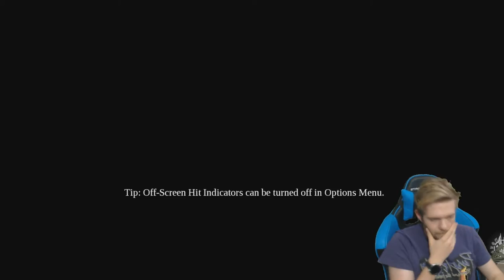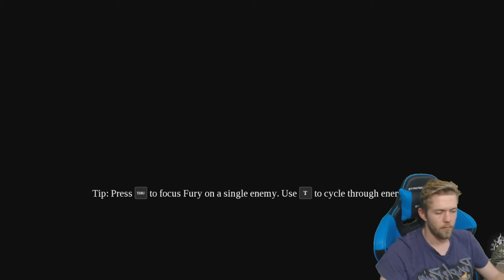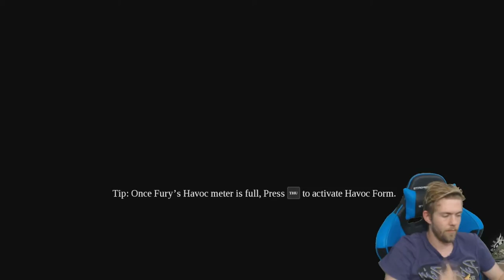Darksiders 3 | Void DLC | Part 10